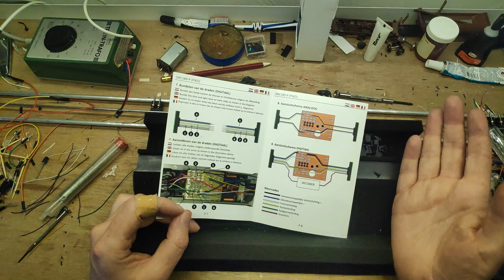Verlichting Digikeijs in Piko 189 bouwen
Vandaag een aflevering over het inbouwen van Digikeijs verlichting in een Piko 189. Helaas zijn alle opnames van het daadwerkelijk inbouwen mislukt, dus laat ik zien hoe ik het ingebouwd heb en wat het resultaat is.